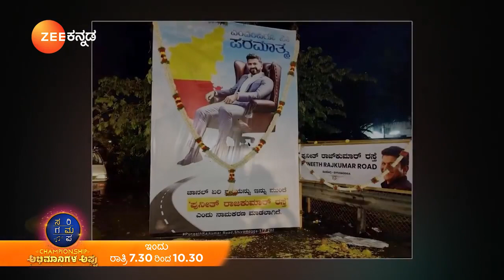ಮಿಸ್ you Appu